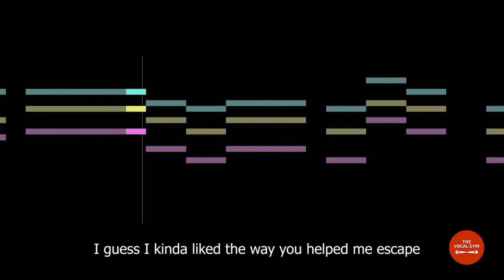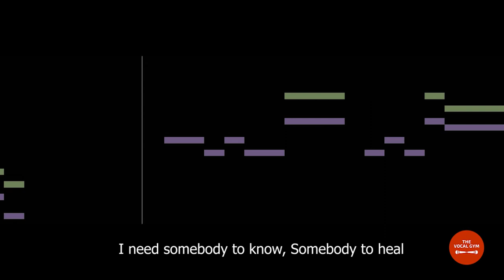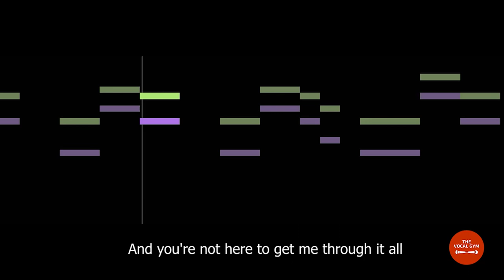Lewis Capaldi - Someone You Loved (Lyrics) 🎤 Lower Harmony Tutorial ~ How to Learn Harmony Singing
Follow the instructions below for a better experience: 👇
@LewisCapaldi - Someone You Loved (Lyrics) 🎤 Lower Harmony Tutorial ~ How to Learn Harmony Singing @LearnVocalHarmony

Lyrics:
Into nightfall
Into nightfall

Artist: Lewis Capaldi
Album: Divinely Uninspired to a Hellish Extent
Released: 2019
Genres: Alternative/Indie, Pop

0:00 Instructions
0:05 Part 1: Listen to the full song, with harmonies.
1:22 Part 2: skip for the harmony and original split left and right.

When teaching yourself the harmony, I suggest:
1. Sing against just the harmony in the left ear (without the original in the right)
2. Sing with both ears in
3. Test your knowledge by removing the left and singing the harmony against the original in the right ear